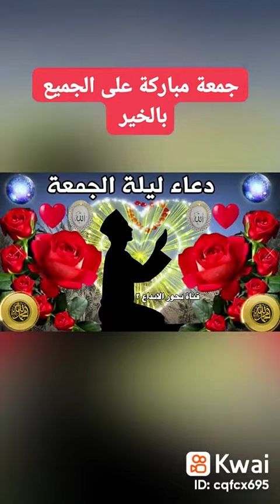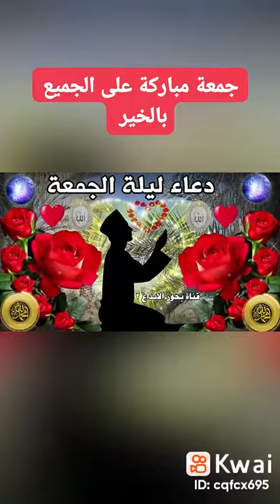جمعه مباركه على الجميع ان شاء الله